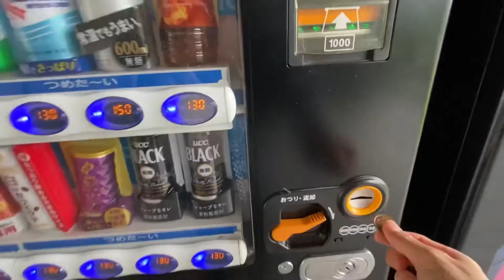スノーピークかわの駅おちにある黒い自動販売機で贅沢デミタスコーヒーを購入した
自動販売機専用ドリンクのようでとても
まろやかで美味しかったです。
自然豊かな高知県かわの駅のベンチに座り仁淀川を見ながら飲みました✨
自動販売機の色とかわの駅の建物色が同じの黒色でした